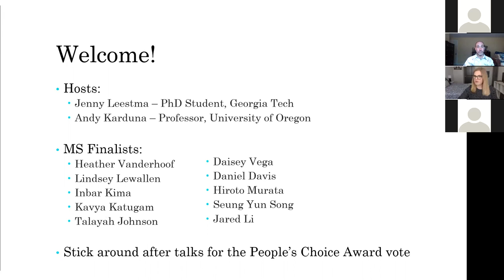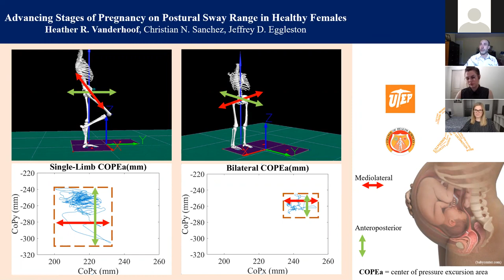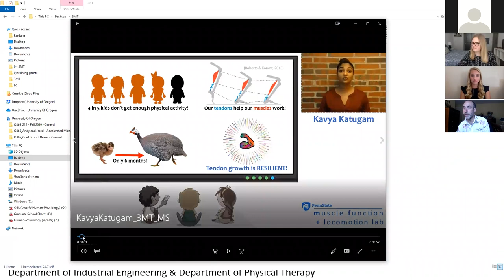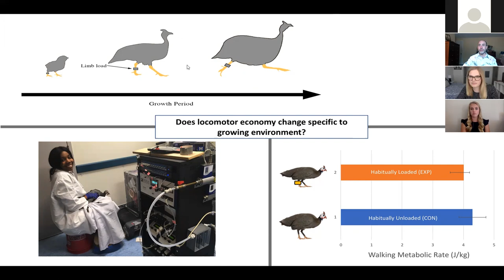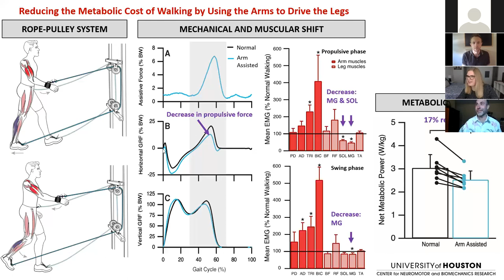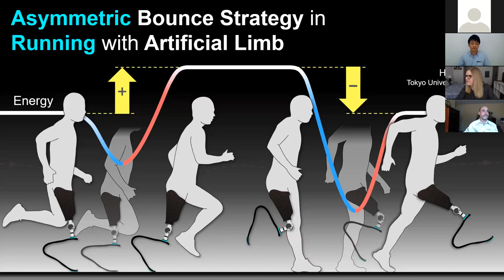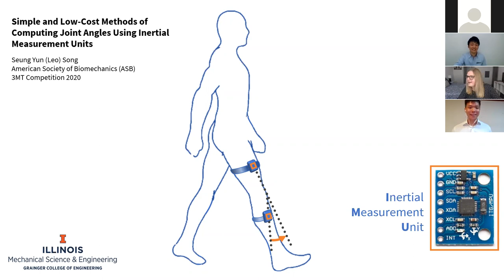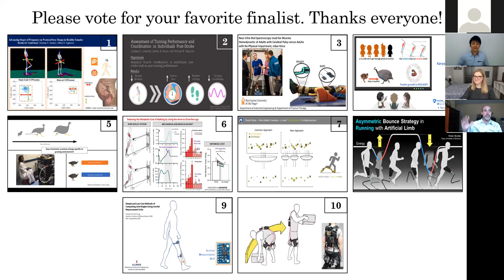ASB2020: 3MT (Three-Minute Thesis) Final Round - MS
This is the final round for the MS division of this year's 3MT (Three Minute Thesis) competition.

The 3 Minute Thesis (3MT) MS Competition challenges graduate students to explain their research in an engaging and concise presentation that is accessible to non-technical audiences.  Following a very competitive preliminary round, we are excited to have finalists presenting live during the vASB 2020 Meeting.  In addition to the winner determined by the judges, the audience will also vote for a “People’s Choice Award” at the conclusion of the session.

Hosted by: Jenny Leestma & Andy Karduna

Finalists include (all times in EDT):

1:05pm – Heather Vanderhoof

1:10 pm – Lindsey Lewallen

1:15 pm – Inbar Kima

1:20 pm – Kavya Katugam

1:25 pm – Talayah Johnson

1:30 pm – Daisey Vega

1:35 pm – Daniel Davis

1:40 pm – Hiroto Murata

1:45 pm – Seungyun Song

1:50 pm – Jared Li